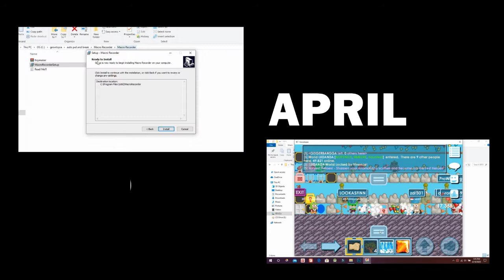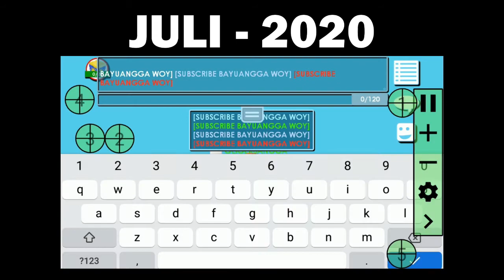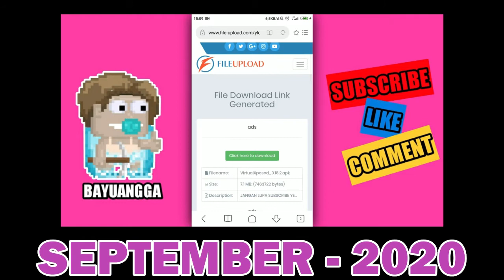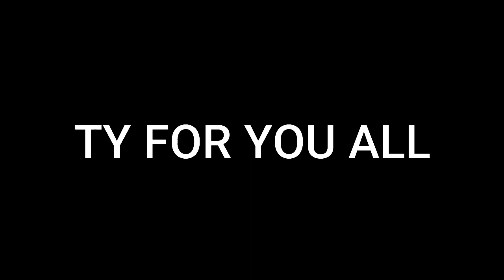BAYUANGGA IN 2020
Hello cuy balik lagi bersama ane bayuangga YouTube newbie yang butuh dukungan dari kalian semua sebelum mulai jangan lupa subscribe like and comment yak... pada kesempatan kali ini ane pengen nge refresh ingatan yak... apa aja yang bayuangga lakuin di 2020... thanks banget buat semua support yang kalian berikan ke bayuangga... support kalian lah yang bikin bayuangga makin semangat buat ngekonten... selamat tahun baru 2021... semoga untuk tahun 2021 tingkat kesulitan nya jadi easy buat semuanya... aminnn...